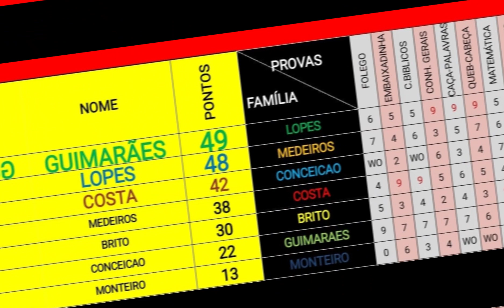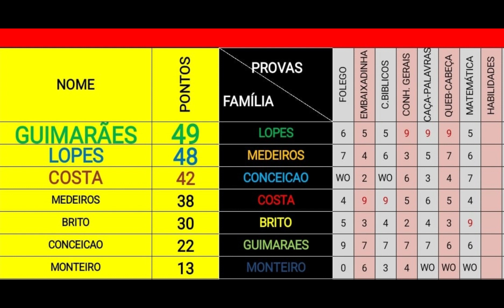7ª PROVA DO 1º CAMPEONATO DE FAMÍLIAS DE CARAVELAS - PROVA DE MATEMÁTICA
7ª PROVA DO 1º CAMPEONATO DE FAMÍLIAS DE CARAVELAS - PROVA DE MATEMÁTICA